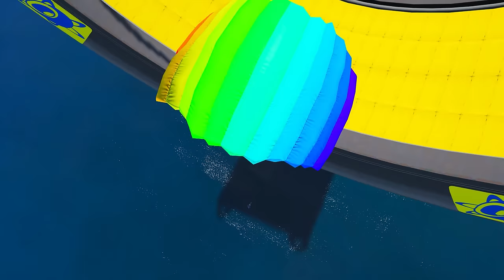Everything is Free To Upgrade In GTA5